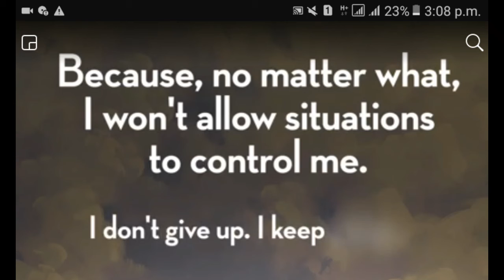Power Of Positivity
Think Positively